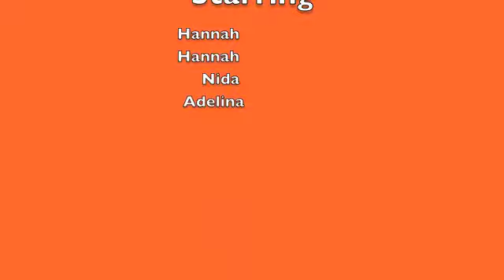where's my stuff 2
Hannah Woldemichael